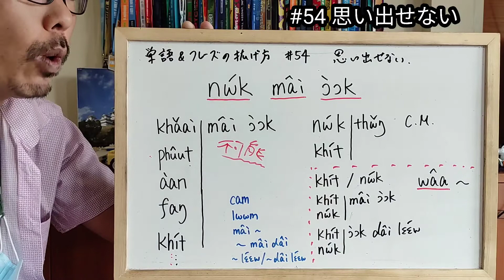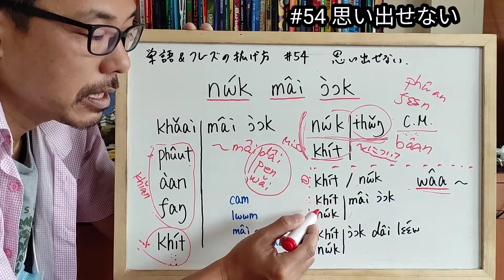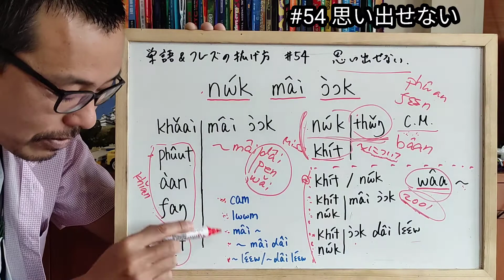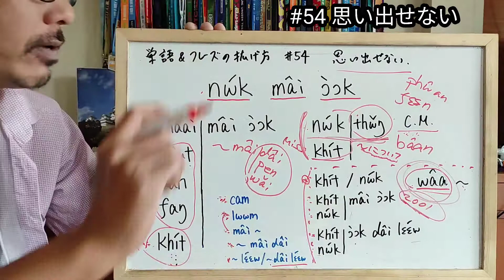(タイ語) 単語&フレーズの拡げ方 #54 思い出せない